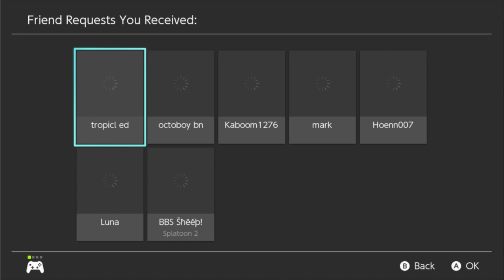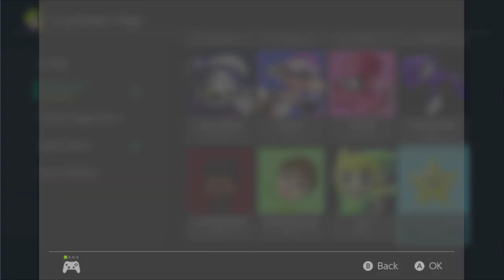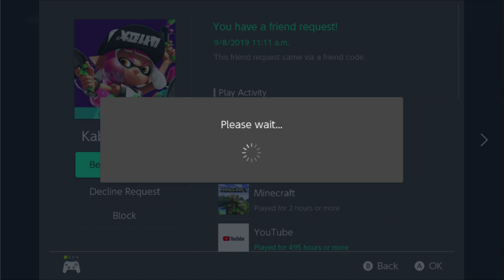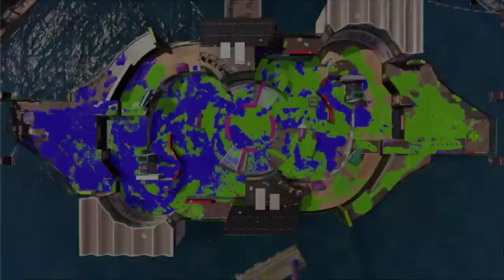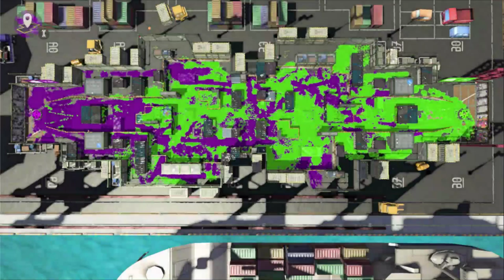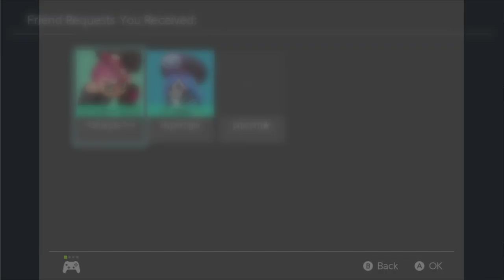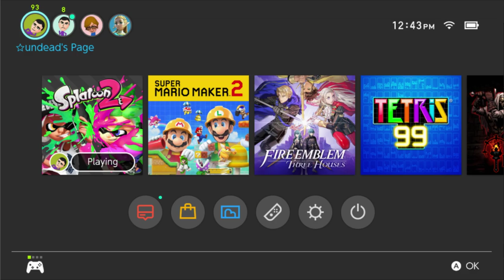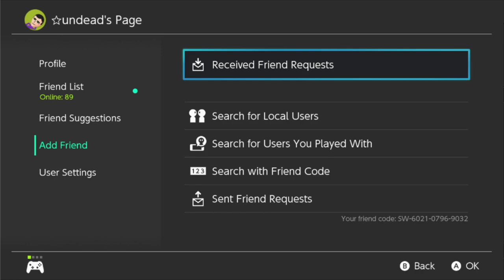Splatoon 2 LIVE Private Battles with viewers!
Today we'll do some private battles together and play around on the shifty stations. Happy Splaturday!

Thanks Bookie for today's thumbnail art!

☆STREAMING SCHEDULE☆
꙳ Mondays 9-11PM EST
꙳ Thursdays 11PM-1AM EST
꙳ Saturday evenings and night